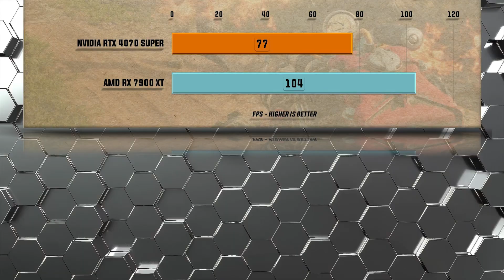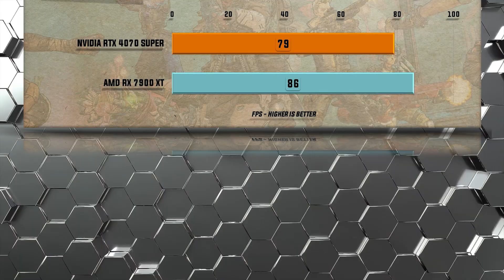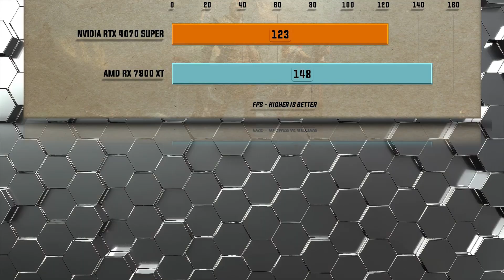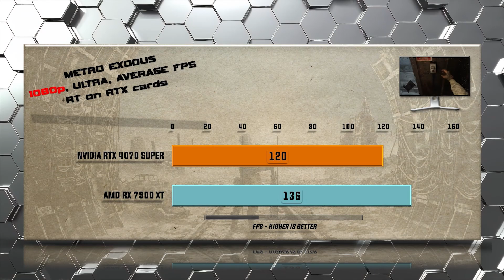RTX 4070 SUPER vs RX 7900 XT Benchmarks - Tested in 20 Games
Testing: Which is the Better Choice: 7900 XT or 4070 SUPER? This is a A comprehensive gaming comparison of GPU performance including all relevant gaming benchmarks. This video will help you to decide which GPU is the Best Value in the Ultimate GPU Battle. When performance, features, and value matters a detailed comparison of performance and features will decide which GPU reigns supreme.
NVIDIA RTX 4070 SUPER vs AMD RX 7900 XT - 58 Gaming Tests – 1080p FHD / 1440p QHD/ 4K UHD